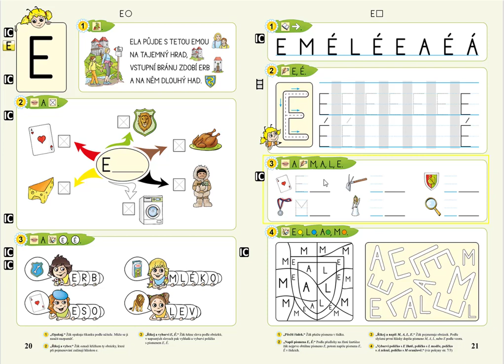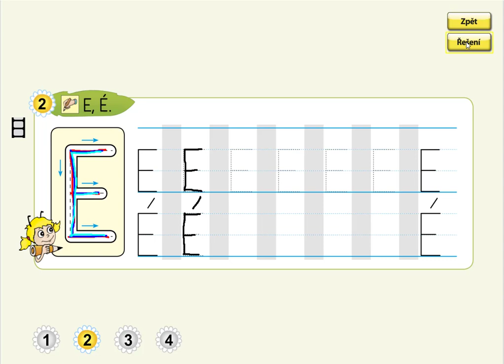Písmeno E (psaní velkého tiskacího E), ŽIVÁ ABECEDA, str. 21, cv.2